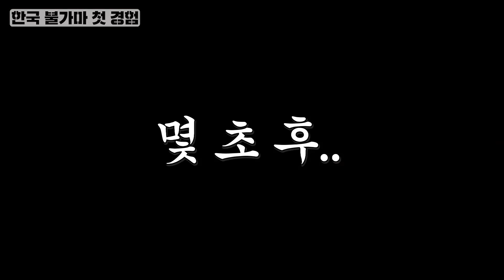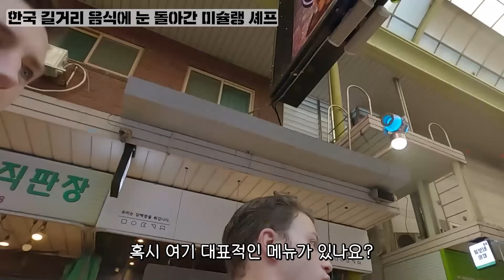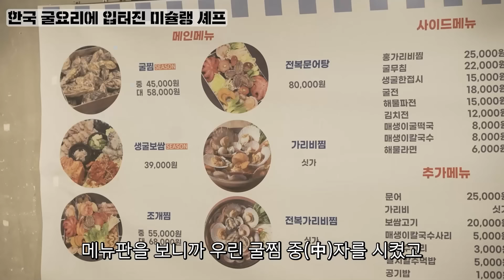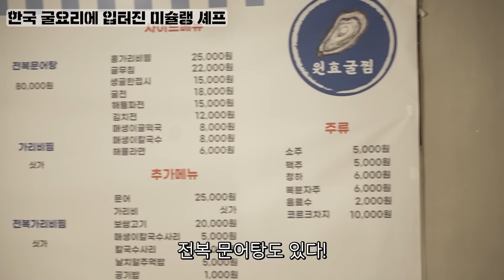세계적인 외국 미슐랭 셰프들의 한식 리얼 반응 모음! 삼겹살, 굴, 떡볶이, 한국시장, 휴게소음식.. 한식에 열광하는 이유✨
한식을 사랑하는 세계적인 미슐랭 셰프 조셉😎
레전드 영상들만 모아봤습니다!

00:00 인트로
00:09 한국 휴게소를 방문한 미슐랭 셰프들
15:43 한국 불가마 첫 경험
24:58 미슐랭 셰프들이 기다리던 숯불 삼겹살을 먹자..
36:46 한국 길거리 음식에 눈 돌아간 미슐랭 셰프
55:28 한국 굴요리에 입터진 미슐랭 셰프